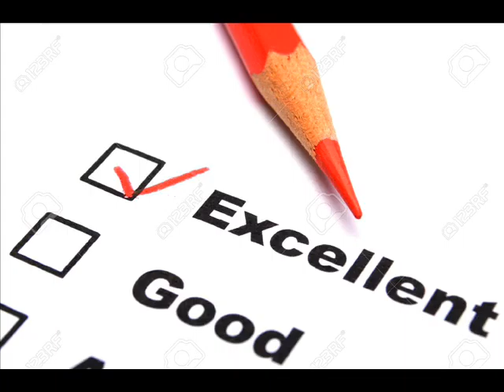CORRIERE SARA DI SARAFRAZ - NON PERDERE TEMPO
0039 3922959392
NON PERDERE TEMPO !!